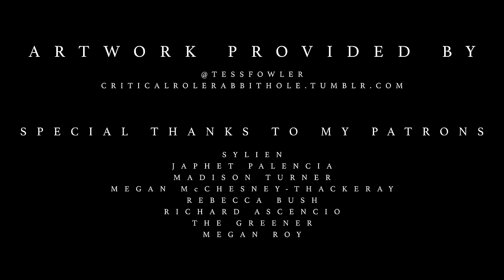Critical Role OST — "Beyond (Pike's Theme)" Remastered (Ft. Sean Feica) — Aiden Chan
Sean Feica and I present to you, the remastered version of my orchestral theme for CriticalRole's Pike: "Beyond".

If you liked it, throw us a thumbs up, share it to your friends and family, and check us out at:

Character art generously provided by Tess Fowler.

If you'd like to help us keep making music, or just buy us a coffee, consider donating at:

**A little about the piece**
"She may be a woman of the cloth, but that doesn't stop this gnome from donning a full suit of plate armor. Charging into battle, swinging her morning star with deadly force, her ferocity is matched only by her faith, and love for her friends, whom she will take a blade (or several) for to protect them. She is: Pike."

**Critical Role and Geek and Sundry**
Voice actor Matthew Mercer leads a group of fellow voice actors on epic Dungeons & Dragons campaigns. These familiar voices bring the audience into the full experience of D&D, allowing imaginations to soar as the characters embark on adventures. This is Critical Role!

Watch live on Thursdays at 7PM PT on Twitch or the live enhanced version on Alpha.